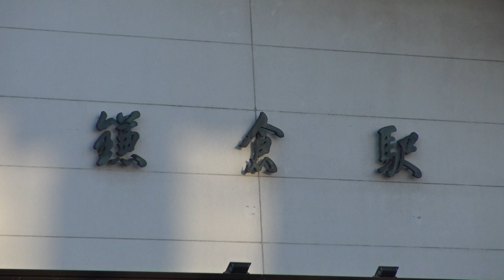横須賀線の鎌倉駅東口駅前の風景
横須賀線の鎌倉駅東口駅前の風景です。
横須賀線の鎌倉駅は、海・歴史・商店街といった観光玄関口と東京のベッドタウンの2つの要素を持っており、曜日や時間帯に限らず駅前は賑わっています。
鎌倉大仏や鶴岡八幡宮をはじめとした多数の寺社など、東京から近い日本の歴史が満載のエリアであることから外国人観光客にも人気があったため、近年になって東口が店舗街が併設された駅舎にリニューアルされており、駅前には広い駅前ロータリーと多数のバス路線が設定されています。